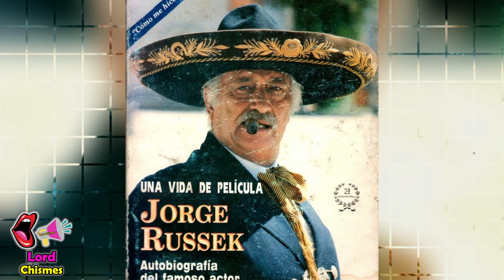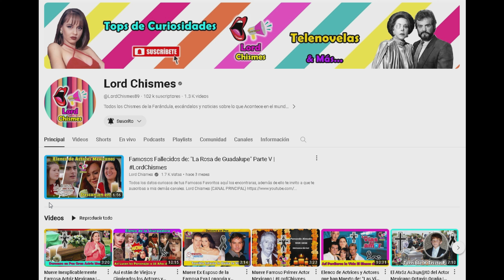Famosos actrices y Actores que han Muerto de: "Pueblo Chico Infierno Grande"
¡Gracias Totales!